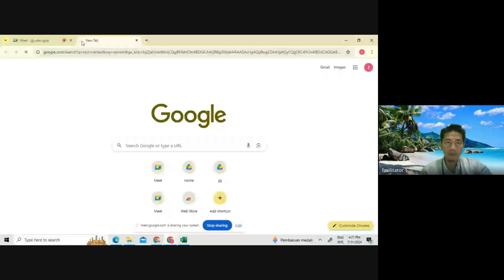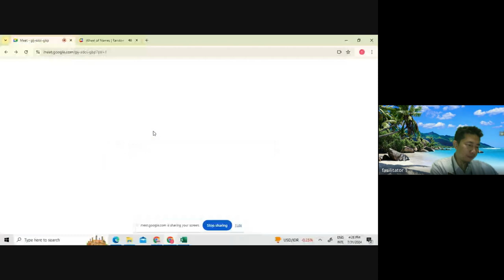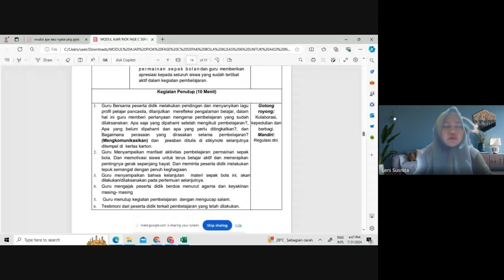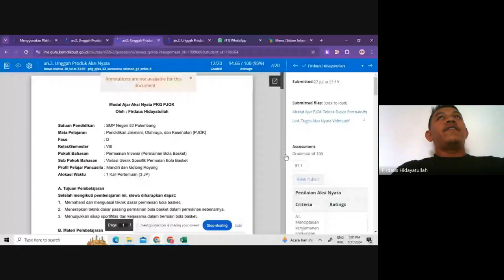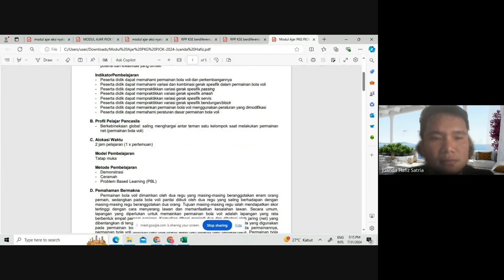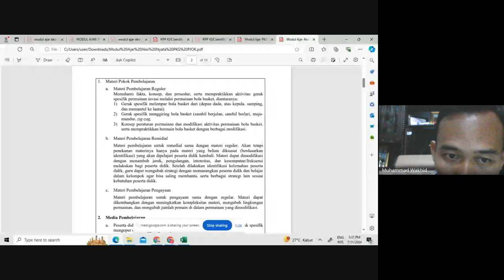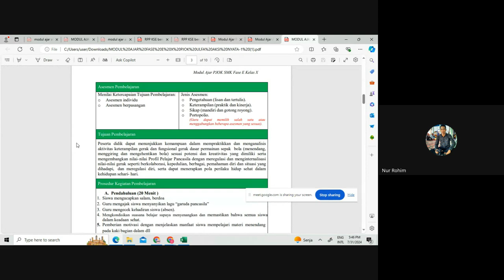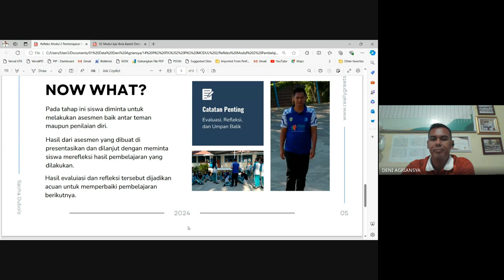Pertemuan 14: Refleksi Aksi Nyata